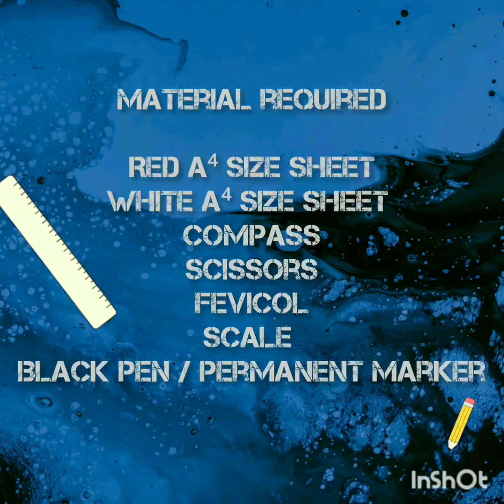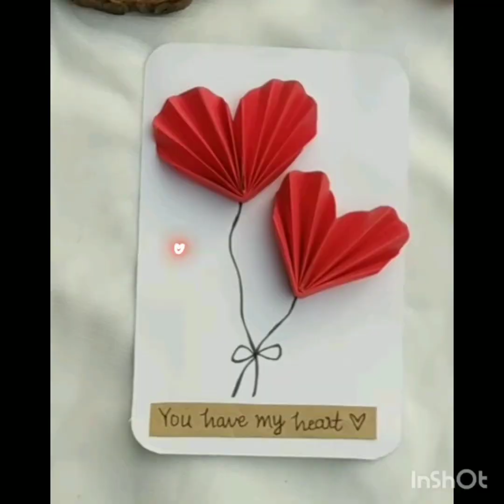3D Heart Greeting card ❤️